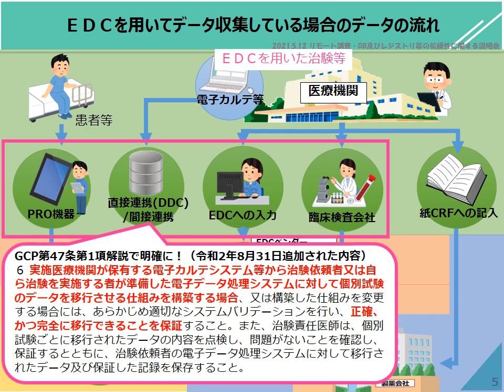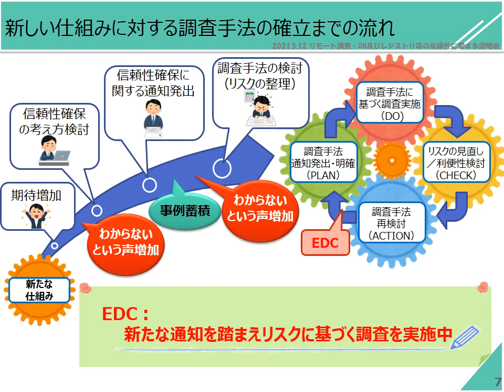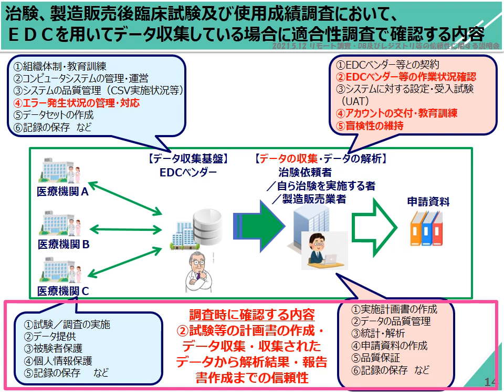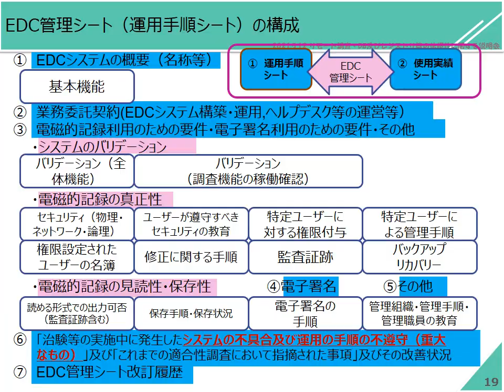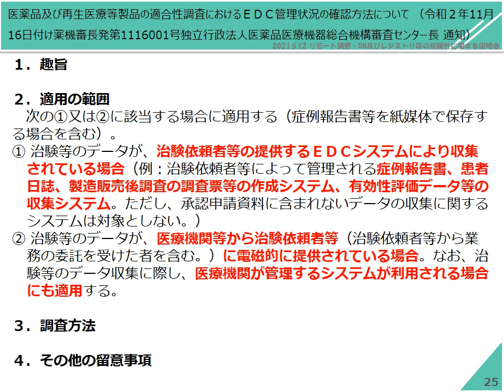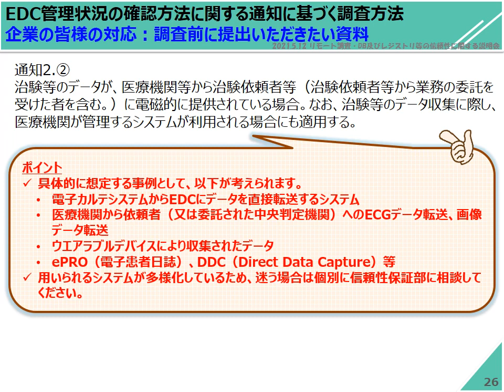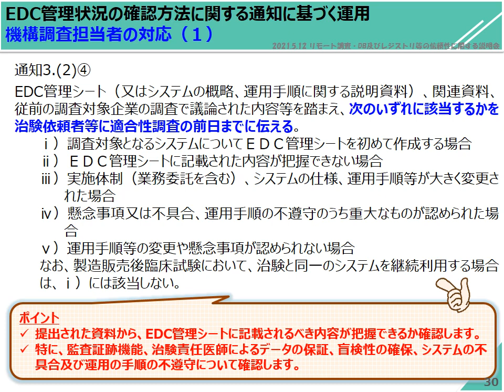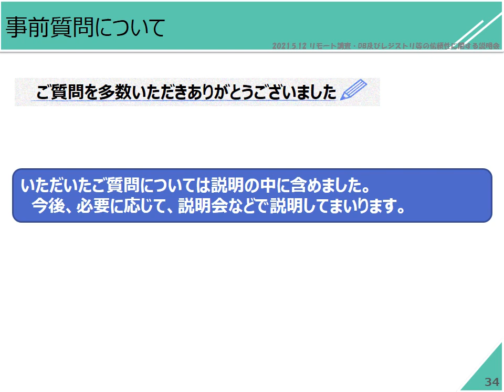EDCの調査手法等に関する解説動画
独立行政法人医薬品医療機器総合機構信頼性保証部におけるEDCの調査手法等について、現状・課題等をまとめております。是非、ご参照ください。
なお、内容は今後の状況に鑑み適宜変更いたしますことを予めご承知おきください。